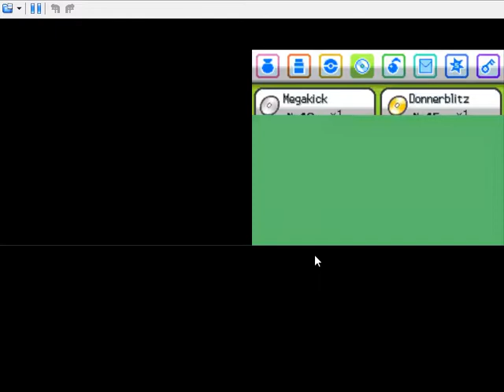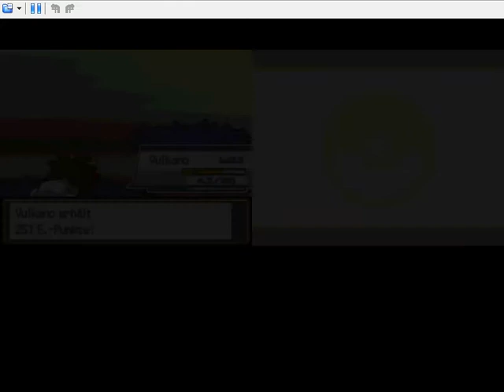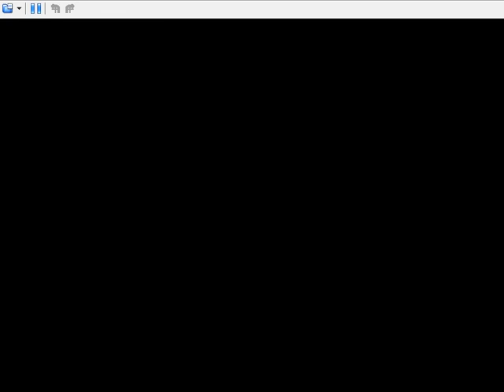Lets Play Pokemon Soul Silver Soul Link Challenge /w DorieLP - Part 32